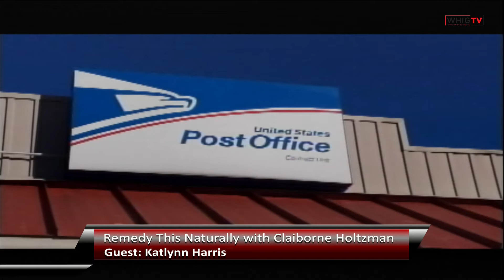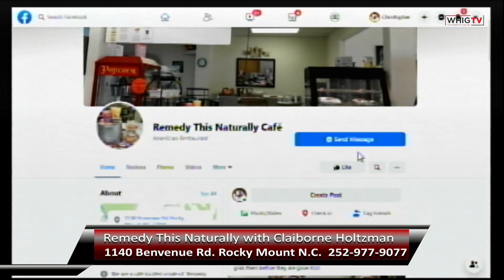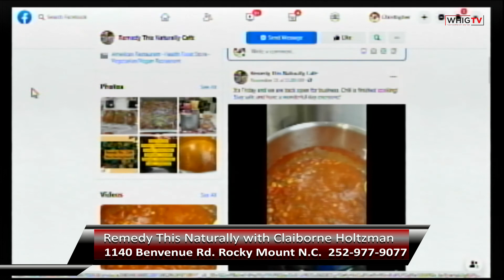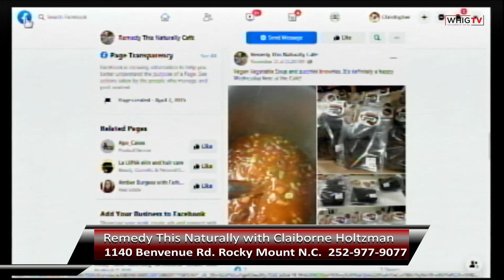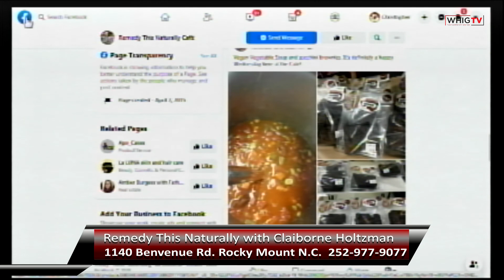Remedy This Naturally 11/16/2020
Cafe Creations

Guest: Katlyn Harris